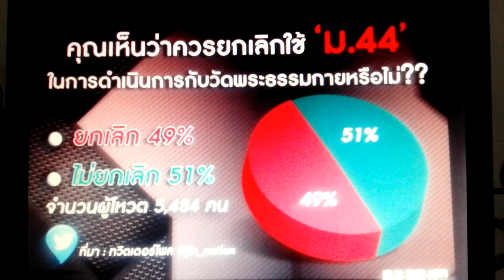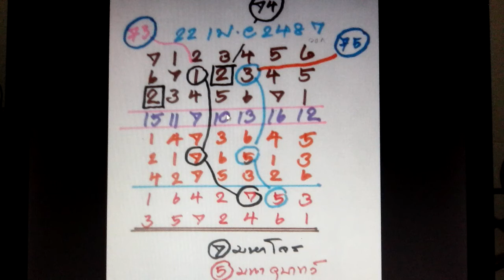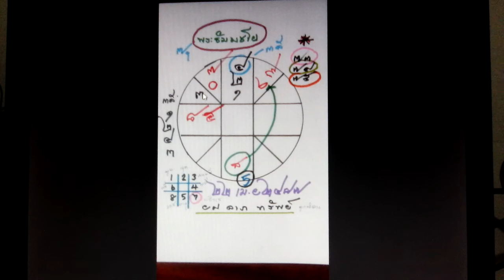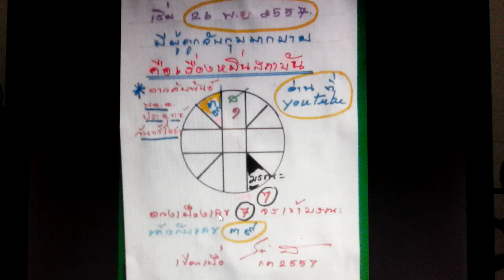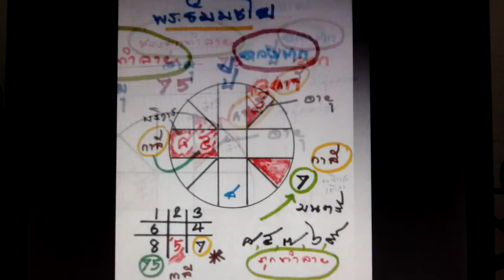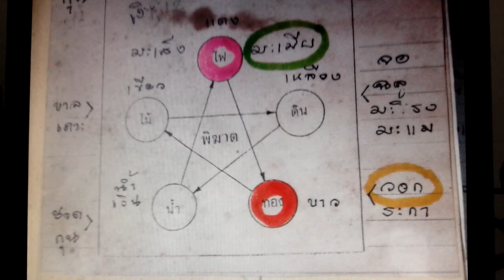ส่องดวง พระเทพญาณมหามุนี กับดวงชะตาที่ถูกกำหนดไว้แล้ว ตอนที่2 โดยหมอพงษ์ขอนแก่นmrpong